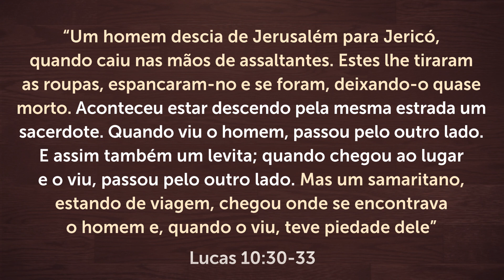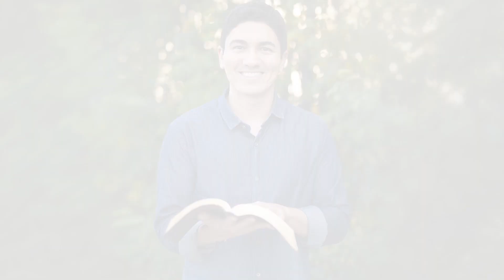ORAÇÃO PARA APRENDER AMAR O PRÓXIMO 🙏🏼 Pastor Antônio Júnior